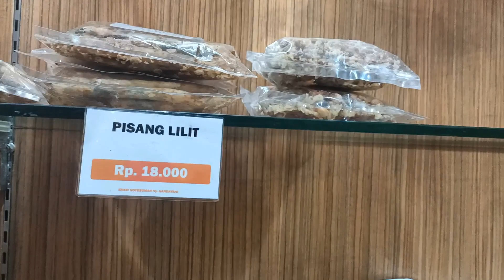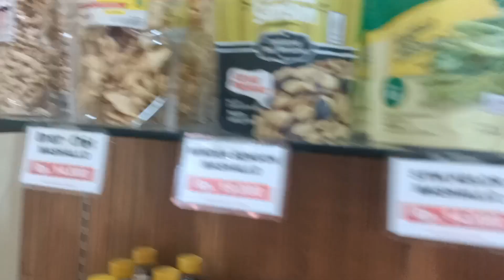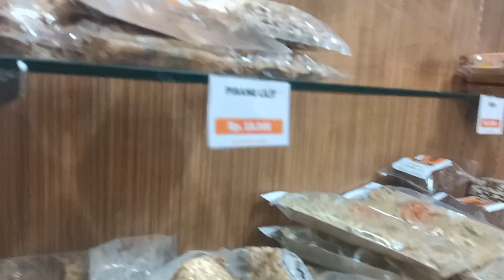Serabi Notosuman Ny.Handayani Jangan Lupa mampir ya Kalo ke Kota Solo ‼️ soal Rasa Dijamin 👍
serabi Notosuman Ny.Handayani